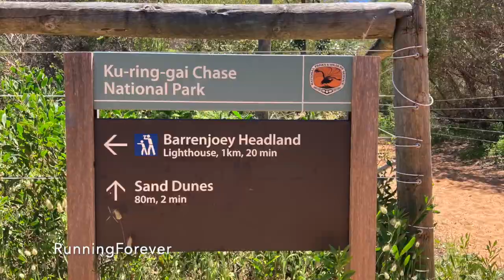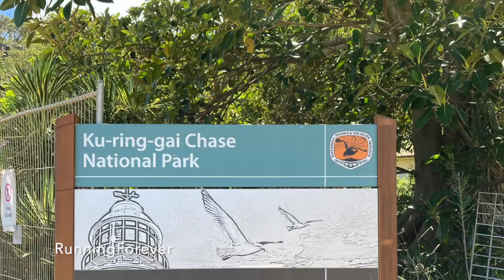Barrenjoey Lighthouse, "from Palm Beach to the Lighthouse", Sydney, New South Wales, Australia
The Barrenjoey Lighthouse has an awesome views to offer. This headland hike is a great loop to explore the experience of Tasman Sea. It has a 2.3 kilometer trail track loop with 80m elevation gain. It is an interesting place to explore, as there are plenty of side hikes and trails accessing viewpoints of all headland. It also offers historic sites, great scenic beach view and a relaxing atmosphere. It is all good for any skill levels however, sometimes the track can get heavy traffic but then it is worthy.

A kid friendly walk but then dogs are not allowed. The lighthouse is just a short stroll from Sydney, New South Wales, Australia.